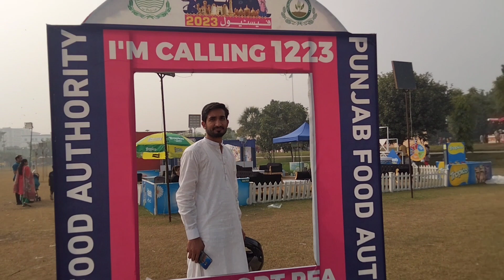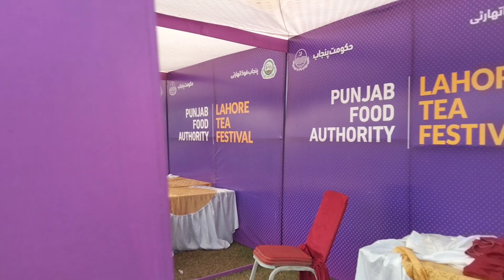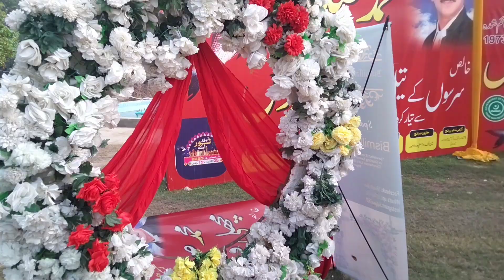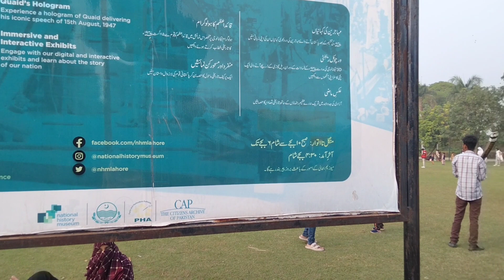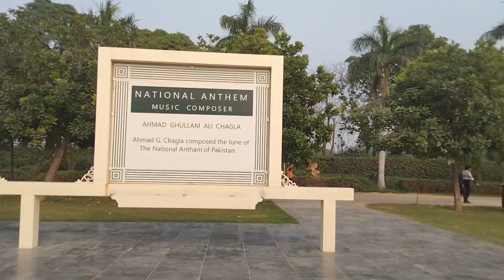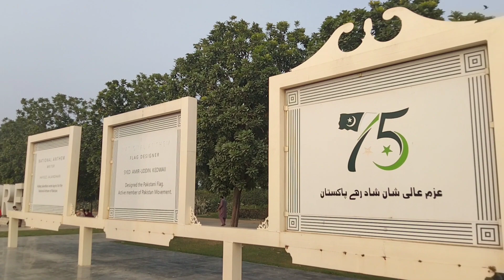Lahore Lahore Aye Part 2 Cultural Festival 2023|| festival at Jillani Park Lahore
Lahore Lahore Ay Cultural Festival 2023||Lahore festival at Jillani Park Lahore
Hi!
I am Sham Ali  here with an exciting and wonderful new🌹🌹
Step into the heart of Lahore's rich cultural heritage with the Lahore Lahore Ay Cultural Festival 2023! Join at the iconic Jillani Park in Lahore for a vibrant celebration of music, dance, food, and art. Immerse yourself in the sights and sounds of Lahore as we showcase the city's diverse traditions, from classical music to contemporary dance performances. Taste the delectable flavors of Lahori cuisine and explore local handicrafts. Don't miss this unforgettable cultural extravaganza.